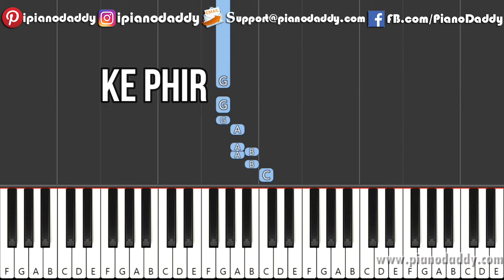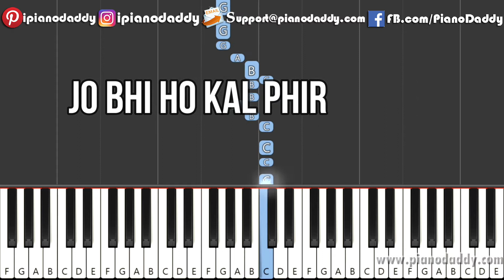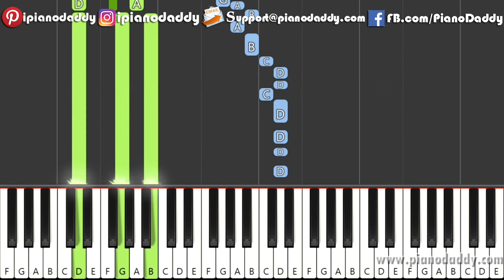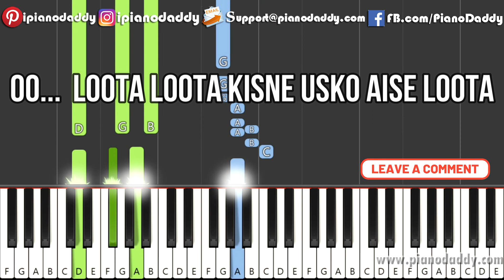Allah Ke Bande (Kailash Kher) Piano Tutorial - Piano Notes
Learn How To Play Allah Ke Bande On Piano By 1 hand And By 2 Hands Step by Step On Piano Daddy. Allah Ke Bande Sung By Kailash Kher.